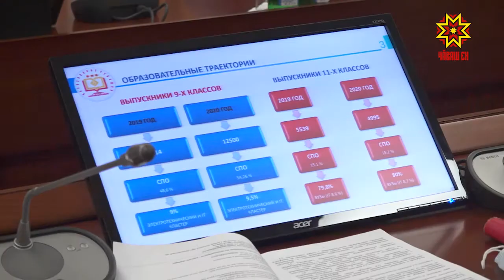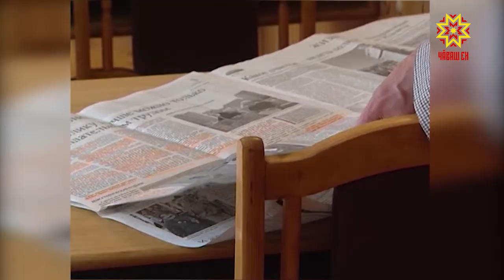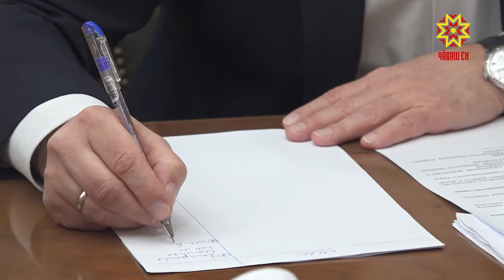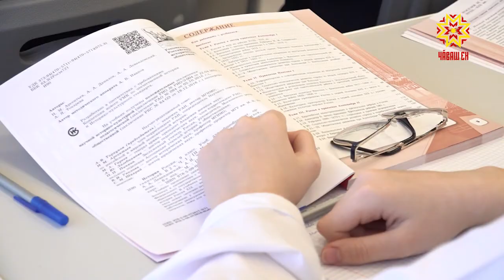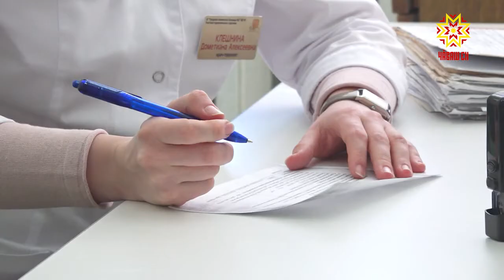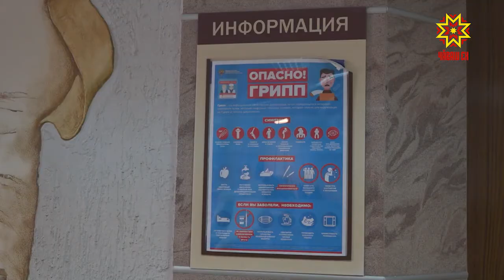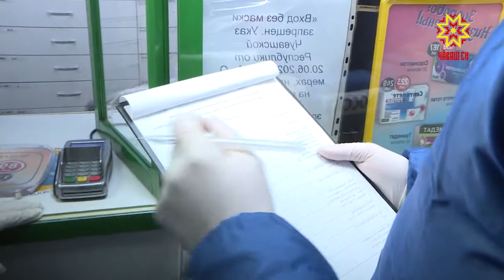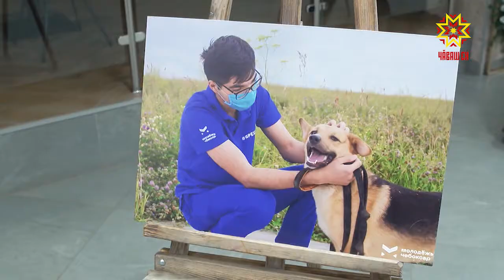Республика 07.12.2020 на русском языке. Вечерний выпуск